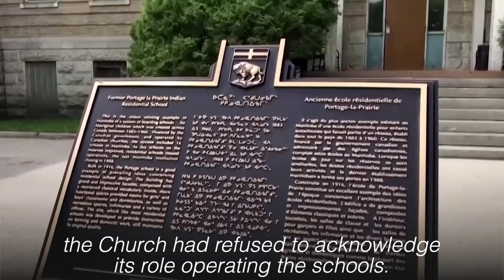Canadian Catholic bishops apologize for role in indigenous residential schools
The Canadian Conference of Catholic Bishops on Friday officially apologized for their role in the country's notorious residential school system for the first time, after refusing to do so for years despite public pressure. Video by CATHOLIC BISHOPS OF CANADA / REUTERS / CBC